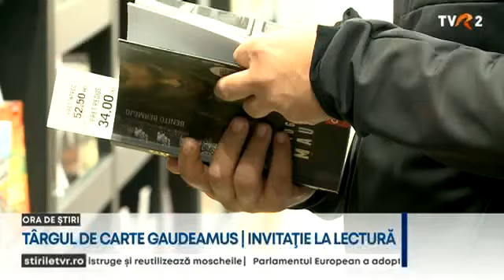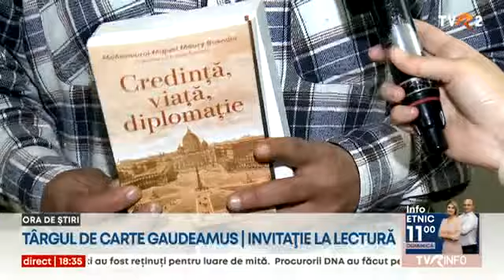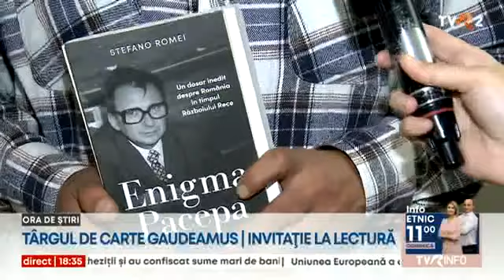A început a XXX-a ediție a Târgului de carte Gaudeamus